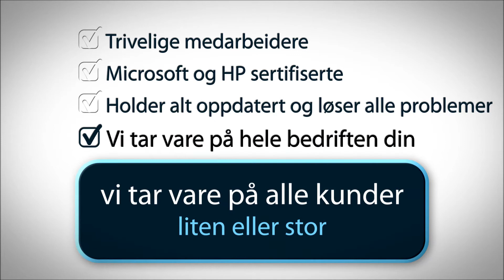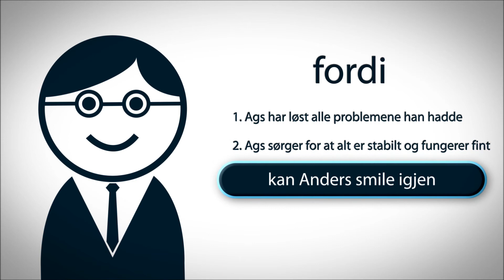AGS it-drift med fornøyde kunder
AGS er din it-avdeling der dine behov står i sentrum. Å gi deg en trygg og enkel  it-hverdag med den beste og mest moderne teknologien er det vi jobber for. Hos AGS er du alltid garantert høy sertifisert kompetanse og trivelige medarbeidere. Vi er en it-leverandør som gjør din it-hverdag bedre og enklere.